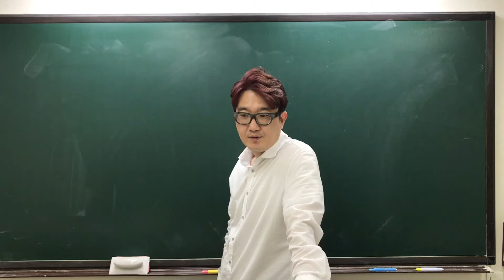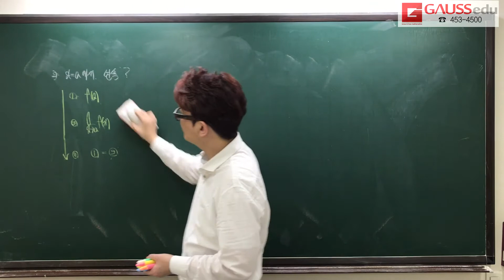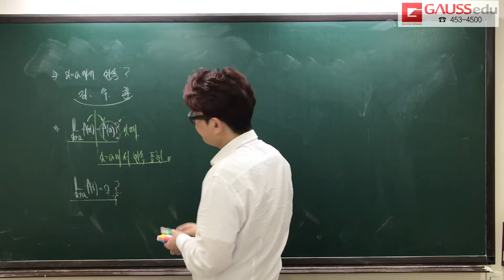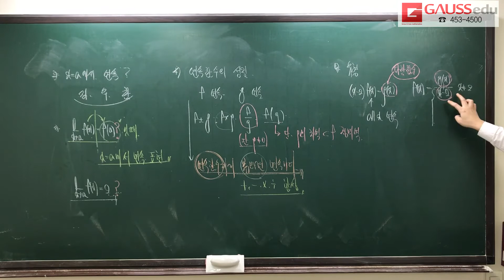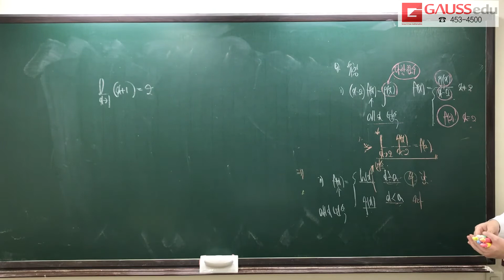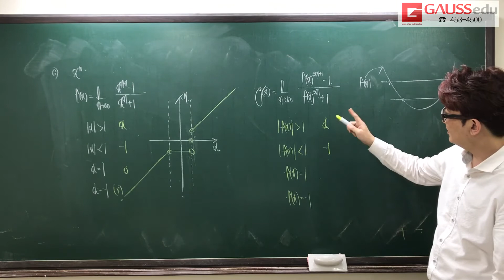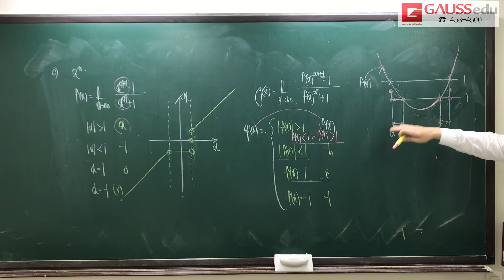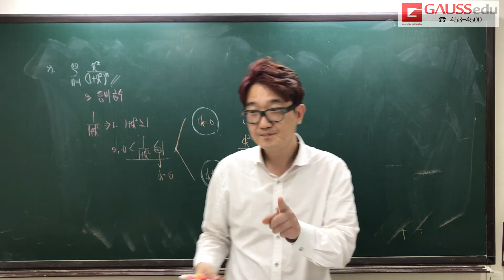일품 미적분1 4단원 함수의 연속 개념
함수의 연속성은 문과 수능에서 매우 중요한 내용입니다.
잘 정리하시길 바랍니다.
미적1을 두번 정도 한 학생들을 대상으로 하는 강의입니다.
난이도가 조금 높은 편이고 강의가 빠릅니다.
처음듣거나 기본을 다시 잡고 싶으시면 RPM 미적분1_2018을 보시면 됩니다.